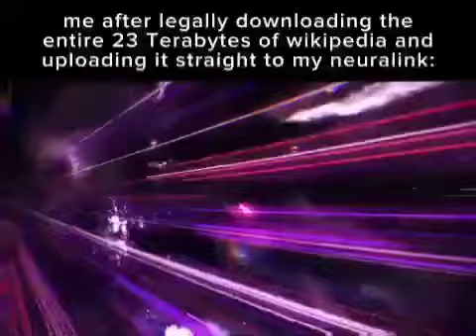Me 24 years in the future